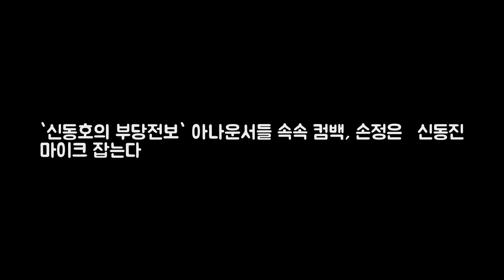`신동호의 부당전보` 아나운서들 속속 컴백 손정은· DKO 뉴스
손정은 신동진. 제공| MBC [매일경제 스타투데이 김소연 인턴기자] 신동호 MBC 아나운서 국장에 의해 좌천됐던 아나운서들이 차례로 복귀한다. 지난 2012년 MBC 파업 참여를 이유로 해직된 최승호 PD가 7일 MBC 신임 사장으로 결정되면서 해직 1997일 만에 사장으로 MBC에 다시 출근하게 됐다. 이에 MBC에 대대적 인사가 예고된 것.
당분간 중단... 메인뉴스 배현진 대신 김수지  최승호 신임 MBC 사장은 DKO 뉴스: